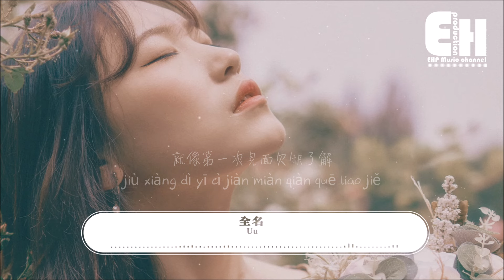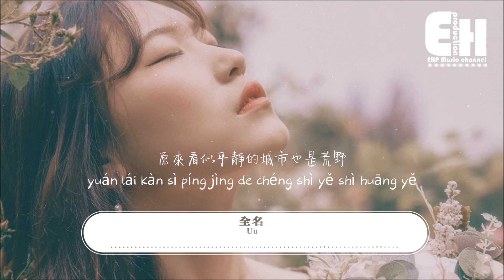Uu - 全名『你叫我的全名 姓氏都沒省略，我多慶幸畢竟你還沒忘卻。』【動態歌詞/Vietsub/Pinyin Lyrics】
演唱：Uu
作詞 Lyricist：周仁
作曲 Composer：潘成
製作人 Producer：顏小健 @Jyken
編曲 Arranger：余威
和聲編寫 Backing Vocals Arrangement：赫拉
和聲 Backing Vocals：赫拉
吉他 Guitar：牛子健
弦樂編寫 Strings Arrangement：余威
弦樂監制 Strings Producer：李朋
弦樂 Strings：國際首席愛樂樂團
錄音師 Recording Engineer：你的美
混音師 Mixing Engineer：裴東文
母帶後期工程師 Mastering Engineer：裴東文
監制 Executive Producer：瀟喆Sean
錄音棚 Recording Studio：板眼錄音棚（WuHan）
出品：鯨魚向海 x J.T Music

你用客套的語氣然後把我拒絕
說普通朋友關係可能更貼切
大概的細節 像冷雪
吹在臉上的痛感直覺
我辯解

我像個無家可歸的瘋子住在街
面對扔過硬幣的善良人都感謝
熱鬧的世界 下著雪
我擦乾眼淚不肯睡的夜
再遇見怎麼圓

你叫我的全名 姓氏都沒省略
就像第一次見面欠缺了解
我跑了幾條街 那雙磨壞的鞋
知道我對你的感覺多麼迫切
我多慶幸畢竟你還沒忘卻
踢著腳邊的落葉 故意的毀滅
原來看似平靜的城市也是荒野

再遇見怎麼圓

❖Original Photo by zhang kaiyv